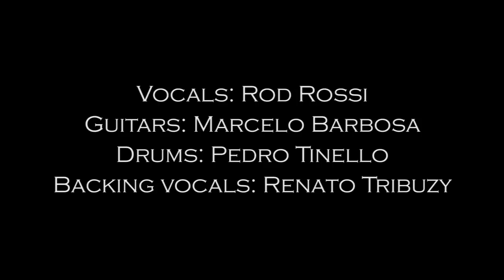Felipe Andreoli - Angels and Demons - Angra [Playthrough]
Performed by:
Rod Rossi (vocals)
Marcelo Barbosa (guitars)
Pedro Tinello (drums)
Renato Tribuzy (baking vocals)